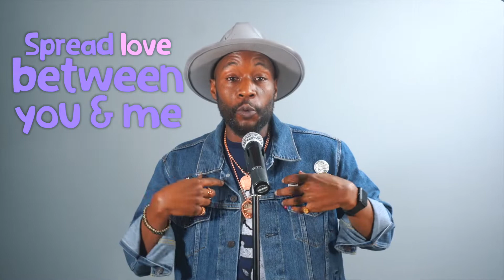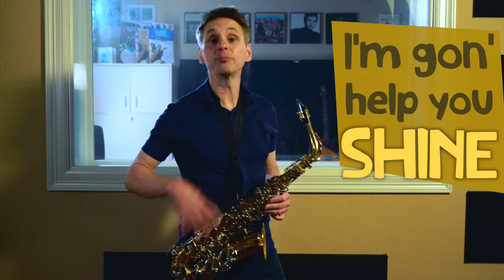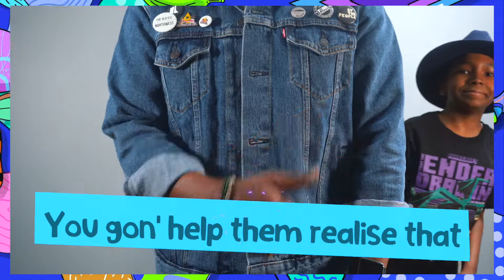FUNK THE EARTH - Positive Energy - Konshens & The Earth Band (feat. Family Music All-Stars) For Kids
FUNK THE EARTH is a brand new Multicultural Hip-Hop album for Children
Fronted by International hip hop sensation, Konshens The MC, who is known for using hip-hop to make grassroots change. The Earth Band is: Doctor Noize (Cory Cullinan), Lonnie Park & Ricky Kej

Rap Vocals: Tarik Y. F. Davis (Konshens The MC)
Lead Vocals: Lonnie Park, Doctor Noize, Nathaniel Harrison
Group Vocals: Andrew & Polly, Dr. Ben & Company, Jim “Mr. Stinky Feet” Cosgrove, Doctor Noize, Riley Cullinan, Sidney Cullinan, Dana, Katherine Dines, Mr. Eco, Falu, Teressa Gehrke of Teressa G & The Monkeys, Marsha Goodman-Wood of Marsha & The Positrons, Lori Henriques, Lucy Kalantari, Tim Kubart, Joanie Leeds, Sara Lovell, Micah & Me, The Microphone Doctors, Jennifer Paskow, Brady Rymer & His Dog Georgie, Secret Agent 23 Skidoo, Aaron Nigel Smith, Renee Stahl, Steve Weeks, Yosi & Andy Z

All instruments by Lonnie Park, Doctor Noize, Vanil Veigas & Ricky Kej
Mouth Kazoo: Jon Samson
Written by Konshens The MC, Doctor Noize
Mixed & Mastered by Lonnie Park
Engineered by Lonnie Park, Vanil Veigas, PA Deepak & Cory Cullinan
Produced by Ricky Kej, Lonnie Park & Cory Cullinan
Executive Producers: Georgia Lucking Germond, Vishnu Mohan, Raajh Singh, Yannick Bolore, Vivendi, Jody Ward
Associate Producer: Dominic D’Cruz, Vanil Veigas, Nishanth Ravindranath
Artwork: Shashank Akella
Videos edited by Shashank Akella
Konshens The MC videos filmed by Will Starks (Lyarks Films International)
Ricky Kej videos filmed by Sairam Sagiraju & Pratheek Shetty
Doctor Noize, Riley Cullinan & Sidney Cullinan videos filmed by Stabio Productions at Reach Studios
Lonnie Park videos filmed by Kyle Carr
Family Music All-Stars videos for Positive Energy filmed by themselves
SPECIAL THANKS: Stephanie Raison, Prosun Sen, UNICEF, UNICEF India, UNCCD, Janette Cullinan, Summer The Bearded Dragon & Planet Earth. Let’s Funk The Earth and preserve the planet, people! Thank you for listening to our album, singing along, and caring for the world we all love.